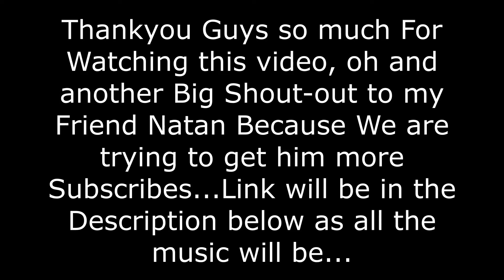Mad City Update Review!